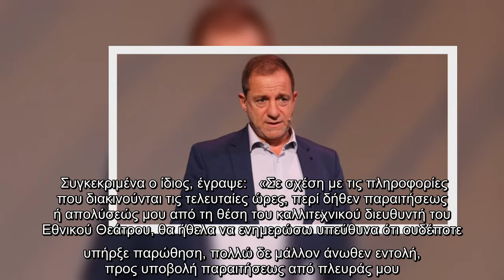Δημήτρης Λιγνάδης: Η επίσημη ανακοίνωση του μετά τις φήμες περί παραίτησης